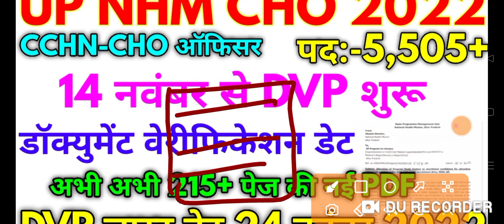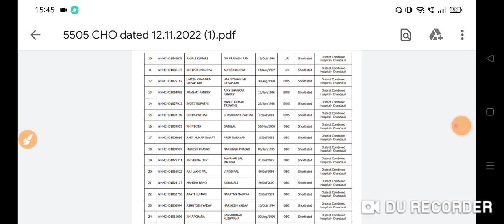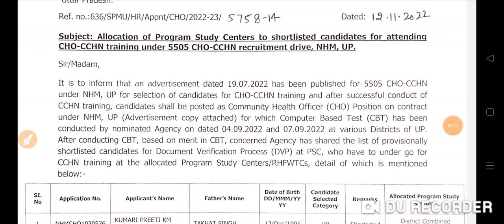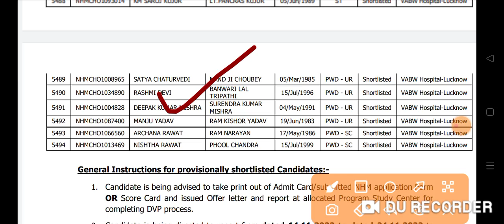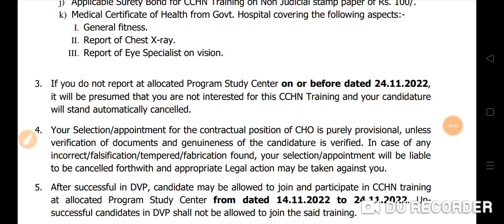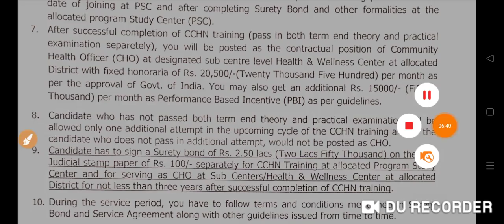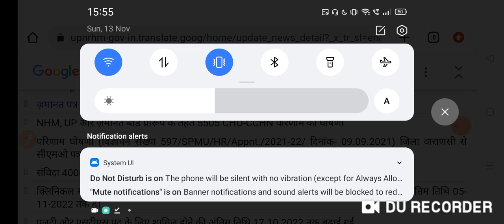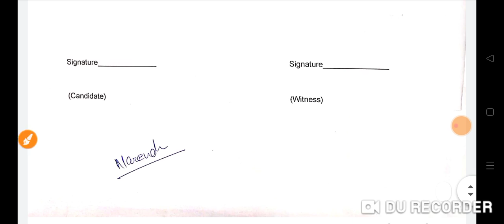UP NHM CHO Bharti 2022 || CHO 5,505+ Official DVP Date And Surety Bond 2022